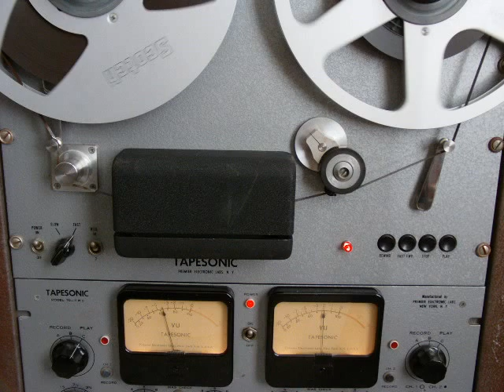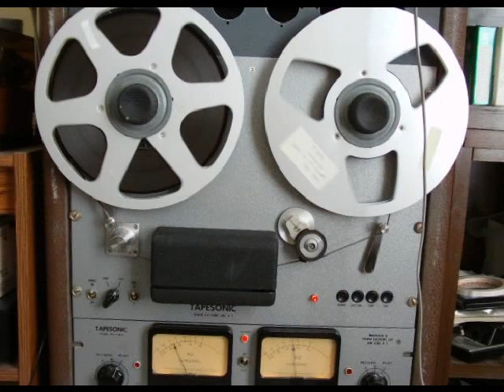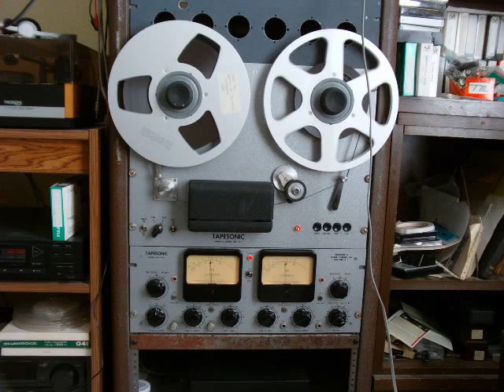Special of Week with Ken Lamb WHUD Peekskill NY Labor Day 1988-0903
WHUD Peekskill NY Labor Day 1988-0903 Special Of The Week with Ken Lamb
Radio Today Entertainment

We will miss Ken Lamb, WRFM, WPAT, WCTO & ABC TV, who passed away November 2021.

Music marked with (C) have been removed due to YouTube Copyright Restriction

06 Franck Pourcel - Too Beautiful To Last
08 Linda Ronstadt - Somewhere Out There

11 Laurens Van Rooyen - Winds Of War Theme

16 Henry Mancini - Two For The Road (announced Molly Maguires) (C)

29 George Greely - Tristin And Isolde (A Classic Affair Album)

31 Ray Lynch - Celestial Soda Pop

38 Mason Williams - Classical Gas

40 Placido Domingo McGovern - A Love Until The End Of Time (C)
41 Alain  Morisod  - The Birds Are Singing  (Lake Como)

Recorded and played back on Tapesonic Model 70 TRS-Q Please excuse the artifacts when digitizing the record surface noise on the George Greeley Tristin And Isolde piece. WHUD used a somewhat aggressive level compressor.